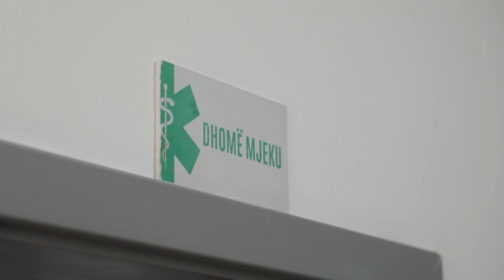30 QENDRA SHENDETESORE PER SEZONIN VEROR